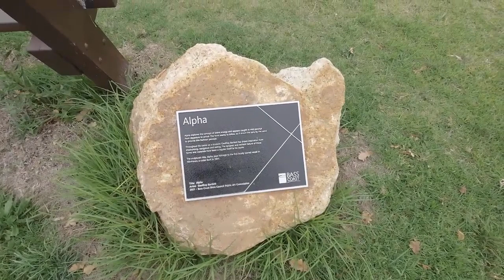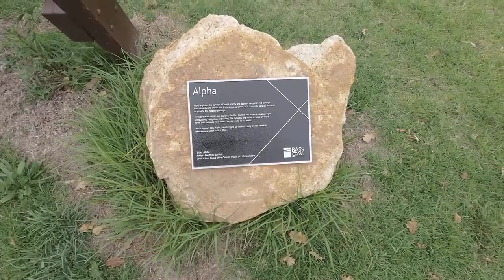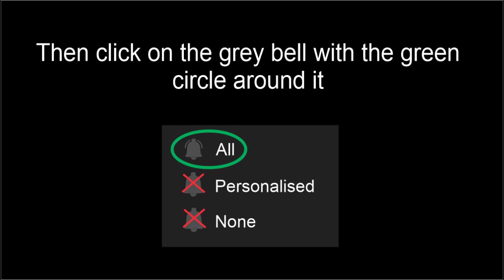Quadricycle - Nomadic Lifestyle - Episode 7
In todays episode I show you some groovy sculpture, take you for a spin down a cliff road and grab some drone footage of Newhaven Yacht Club/Marina and some yachts around Cowes Beach.

Come with me on this journey as I stick it up to the greedy corporate entities that want nothing more than MORE!
See for yourself what's possible mate in a state of the art rig that in itself is an advertisement for freedom and adventure!
Thanx for watching and to my subscribers, you are appreciated by me.